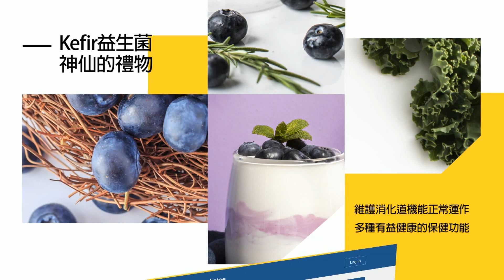【每日必看】軍事聯手抗中俄 美日政府批准國防相關法案｜加薩人道救援 UN秘書長:以色列攻勢是最大阻礙 20231223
00:00 加薩人道救援 UN秘書長:以色列攻勢是最大阻礙
01:19 軍事聯手抗中俄 美日政府批准國防相關法案
03:18 日防衛支出創新高 陸專家:著重購買.研發攻擊性武器
04:09 拜登簽署國防授權法 強化台灣自衛能力